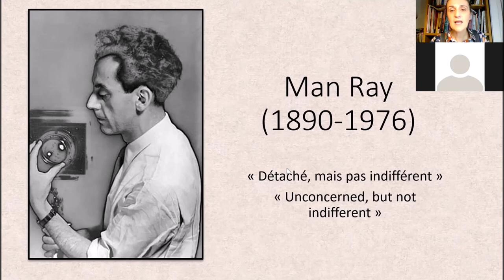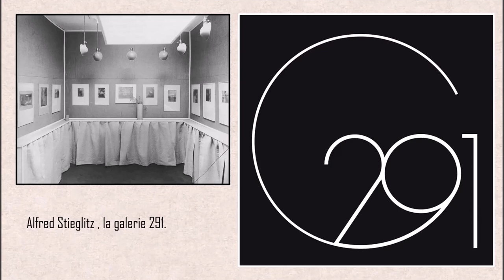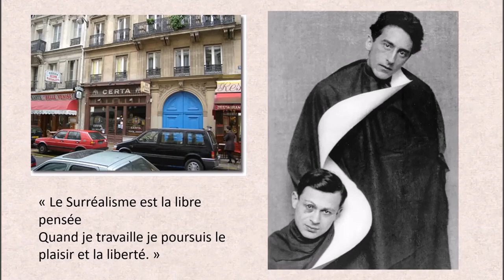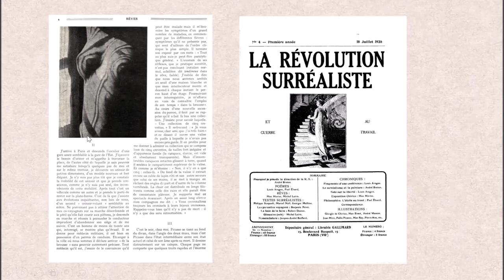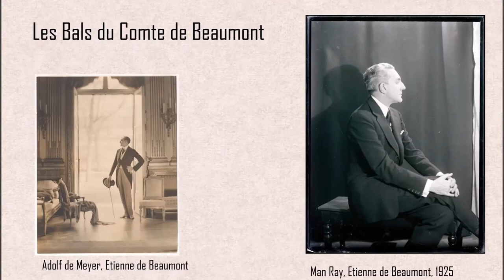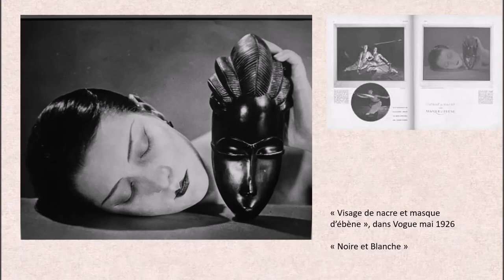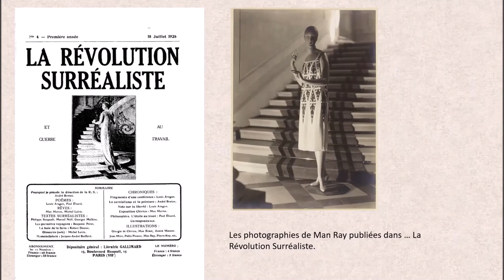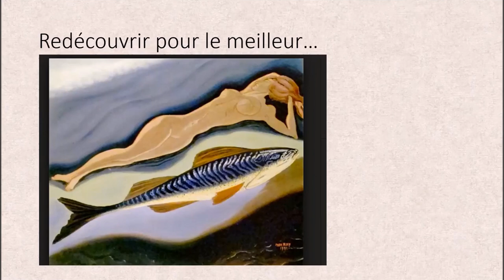Conference Man Ray 1